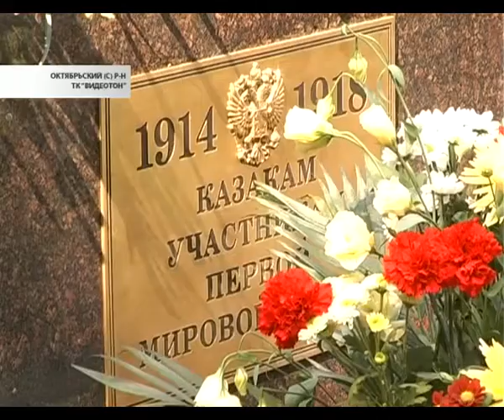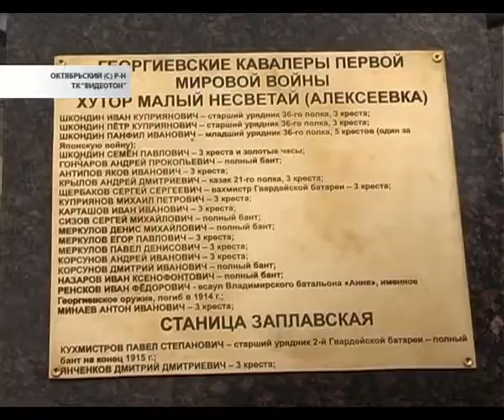Главное. Время местное 19.082014